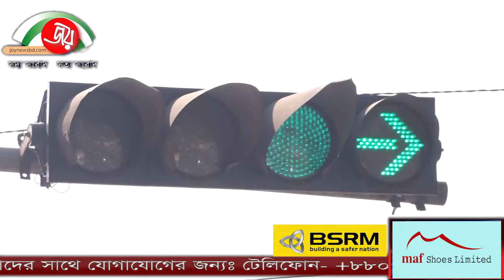নতুন সড়ক পরিবহন আইন: কী বলছে মানুষ?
কার্যকর হয়েছে নতুন সড়ক পরিবহন আইন। তবে প্রথমদিকে জরিমানা নয়, নতুন আইন জানিয়ে সতর্ক করছে ট্রাফিক পুলিশ। আইন প্রযোগের শুরুতে পরিবহন মালিক-শ্রমিকদের মধ্যে এ আইন নিয়ে ছিল ক্ষোভ ও অসন্তোষ।
জয়নিউজে দেখুন এ আইন নিয়ে বিভিন্নজনের মন্তব্য.